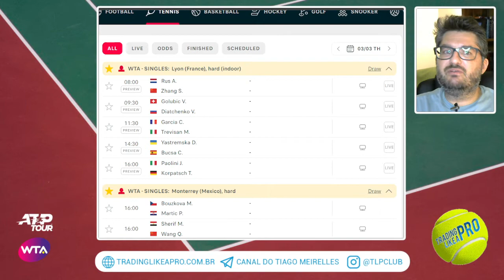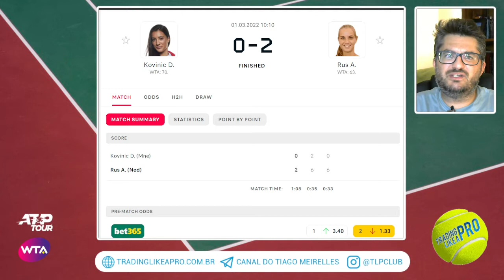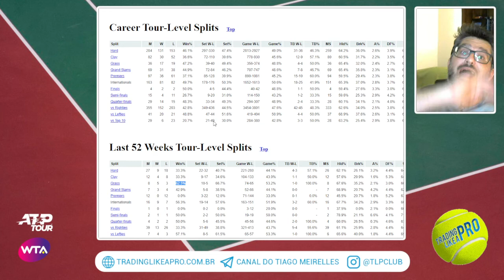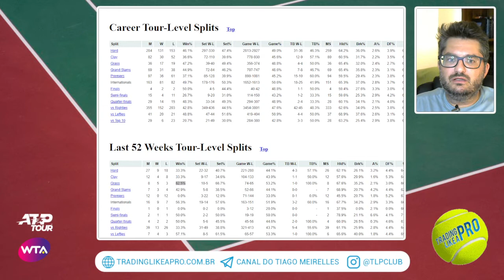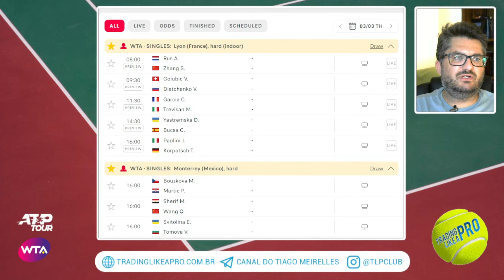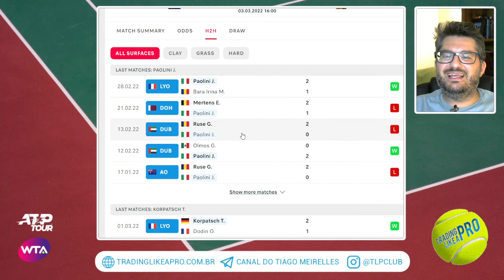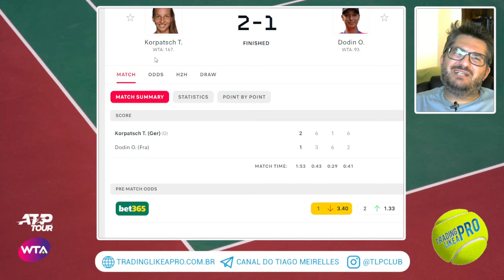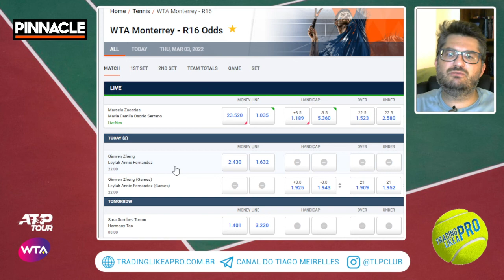TIPS ATP e WTA :: ANÁLISES & PALPITES TENNIS HOJE :: 03 MARÇO QUINTA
Aposte como um profissional e abra sua conta na maior e melhor bookie do mundo! A Pinnacle!

PALPITES HOJE
PALPITES TENIS
TIPS TENNIS
TENNIS TIPS FREE TODAY
ATP CUP TIPS
TENNIS TIPS
TENNIS BETTING
TENNIS BETS
BEST BETS TENNIS
TENNIS BETTING TIPS
AUSTRALIAN OPEN TIPS
ATP PUNE
ATP TENNIS
TIPS TENNIS TODAY
TIPS TODAY
ATP CORDOBA
ATP PUNE
ATP MONTPELLIER
ATP ROTTERDAM
WTA ST PETERSBURG
ATP DOHA
ATP MARSEILLE
ATP RIO
WTA DUBAI